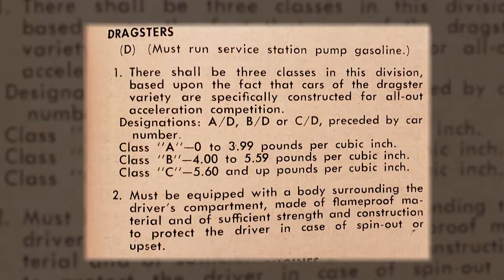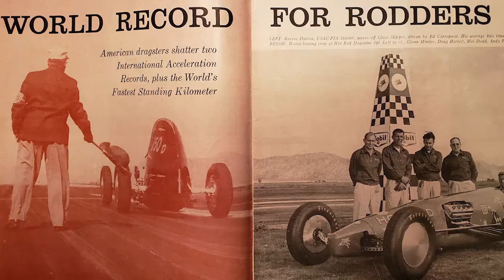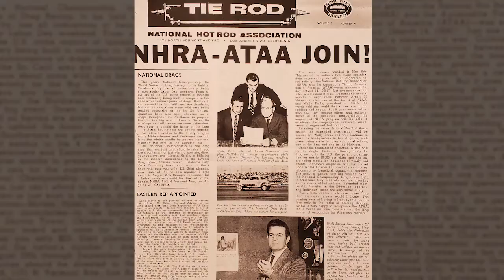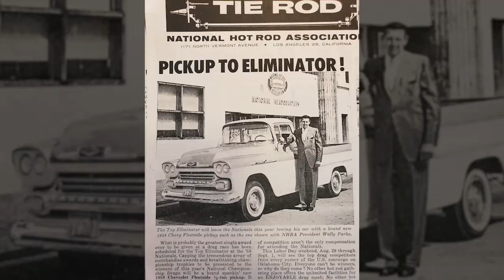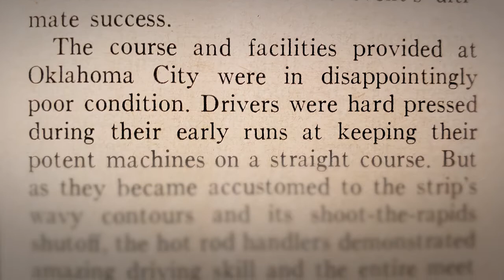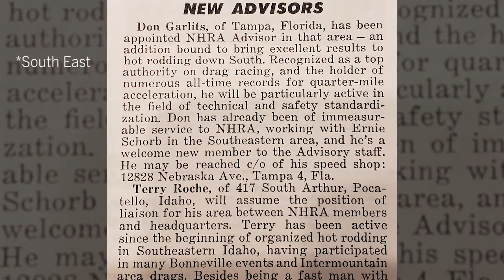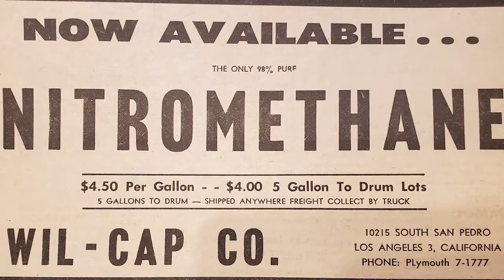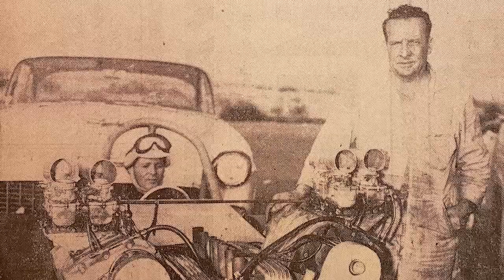Hot Rod History - Episode 8